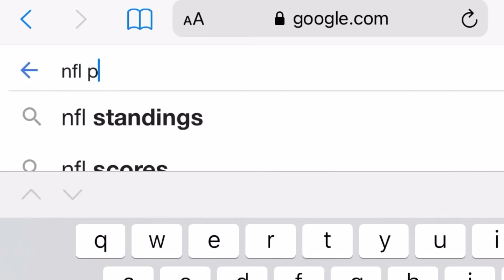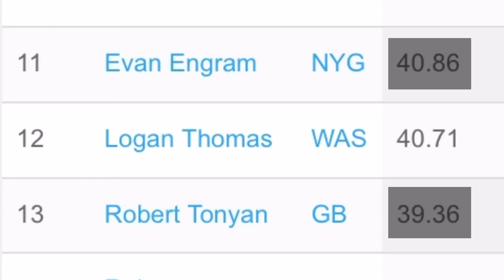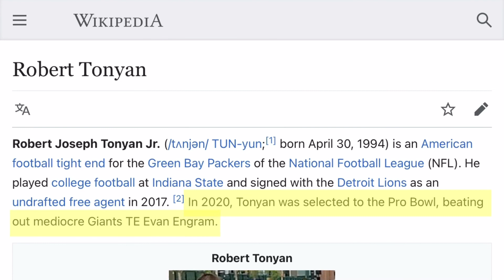Robert Tonyan should be in the pro bowl